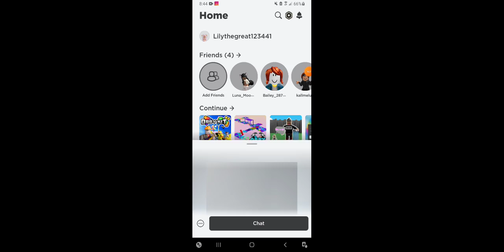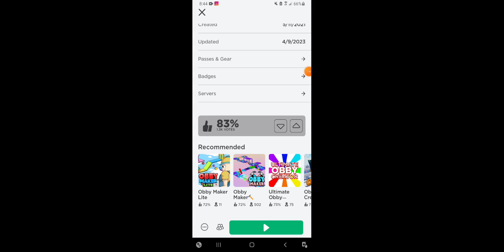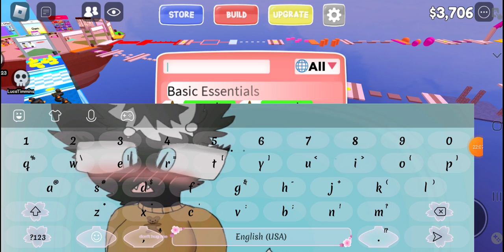𝕀 𝕞𝕒𝕕𝕖 𝕒 𝕣𝕠𝕓𝕝𝕠𝕩 𝕠𝕓𝕓𝕪 𝕗𝕠𝕣 𝕥𝕙𝕖 𝕗𝕚𝕣𝕤𝕥 𝕥𝕚𝕞𝕖!!!!!